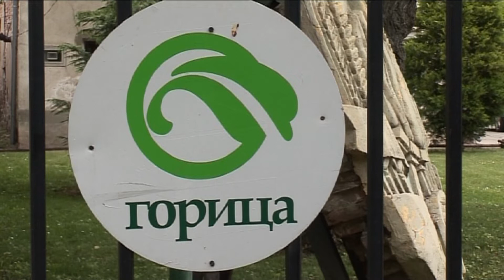belami.rs - Negativan saldo poslovanja Gorice i Direkcije za javni gradski prevoz